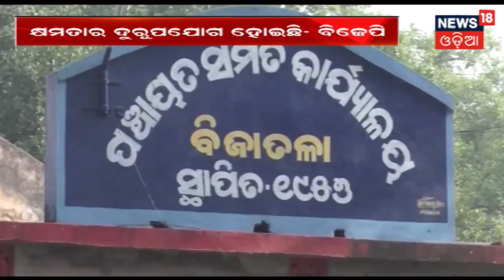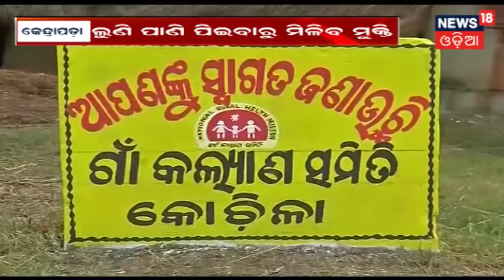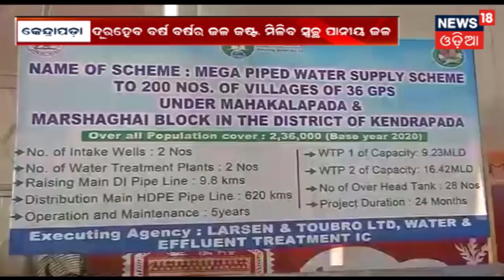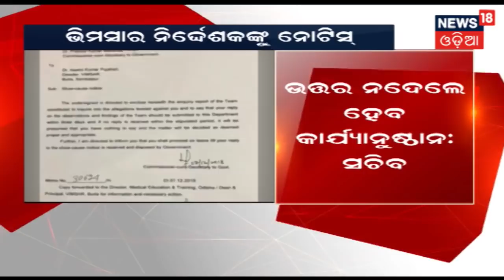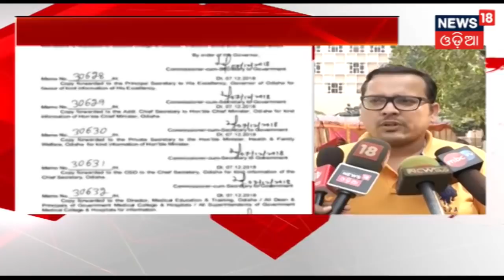ଦକ୍ଷିଣ-ପୂର୍ବ ବଙ୍ଗୋପସାଗରରେ ଲଘୁଚାପ ସୃଷ୍ଟି ହେବାର ସମ୍ଭାବନା,୨୪ଘଣ୍ଟା ମଧ୍ୟରେ ହୋଇପାରେ ଲଘୁଚାପ | ZILLA REPORT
ଦକ୍ଷିଣ-ପୂର୍ବ ବଙ୍ଗୋପସାଗରରେ ଲଘୁଚାପ ସୃଷ୍ଟି ହେବାର ସମ୍ଭାବନା,୨୪ଘଣ୍ଟା ମଧ୍ୟରେ ହୋଇପାରେ ଲଘୁଚାପ .